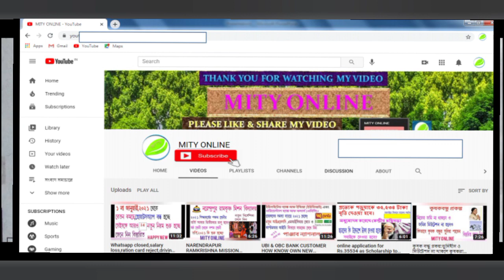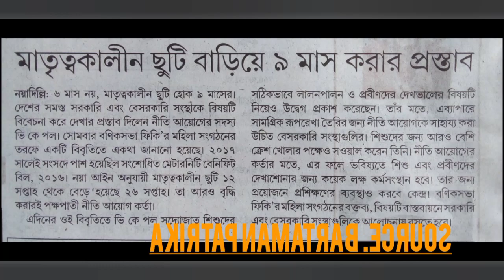Nity Ayog.সরকারি ও বেসরকারি মহিলা কর্মচারীদের জন্য নতুন প্রস্তাব।Maternity leave INCREASE 9 MONTHS